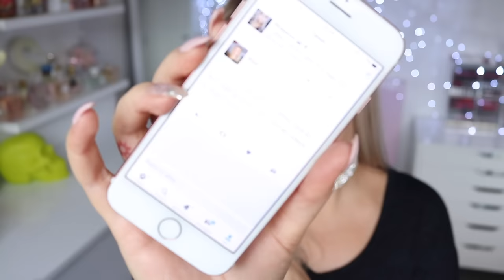Shaaanxo Bloopers & Outtakes 8 💩 Lip Syncing, Fails & More! 😂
Today I present to you, all of my fails from the past few months. Enjoy! I hope my lameness can make you smile at least once lol xx

Shannon Harris
Palmerston North
NEW ZEALAND

MY BRAND!

MY EYE AND LIP PALETTE!

CLOTHING & ACCESSORIES!

MAKEUP & BEAUTY!